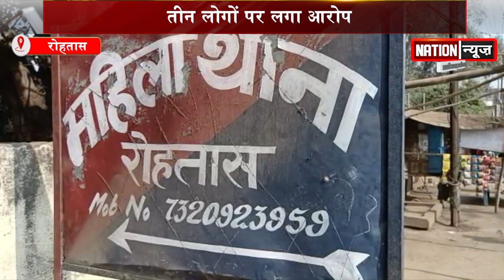नाबालिग के साथ सामूहिक दुष्कर्म ! इंसानियत हुई फिर शर्मसार